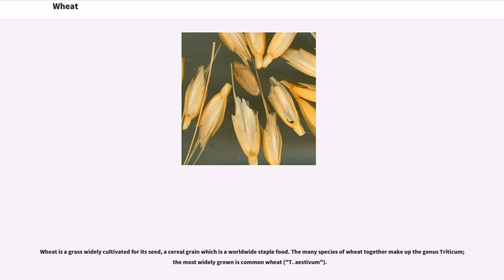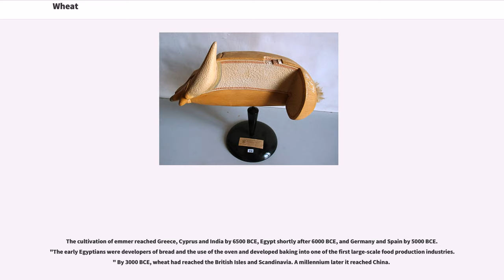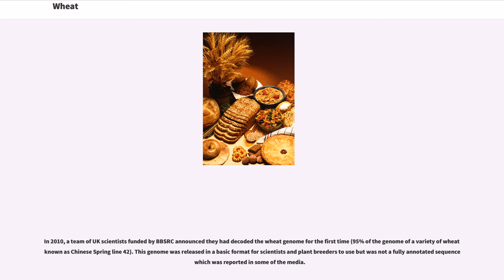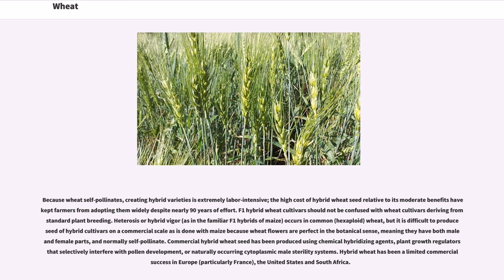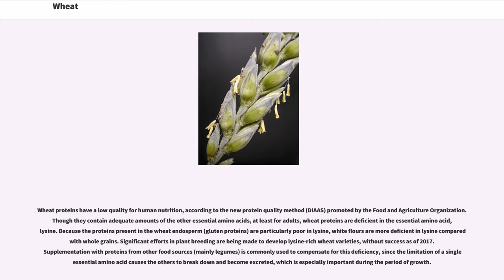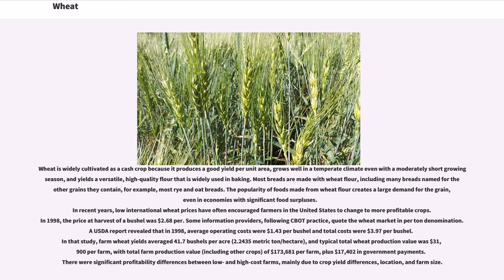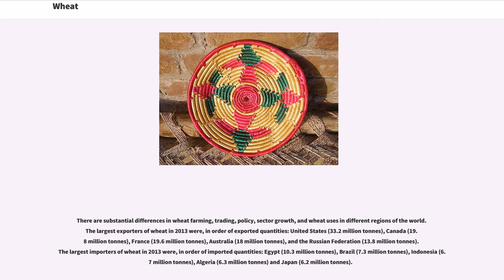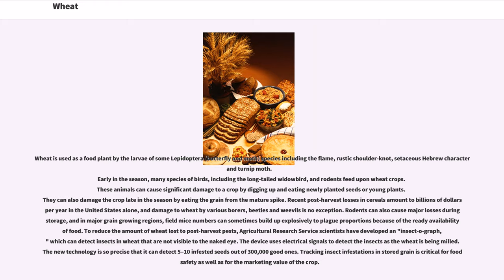Wheat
Wheat is a grass widely cultivated for its seed, a cereal grain which is a worldwide staple food. The many species of wheat together make up the genus Triticum; the most widely grown is common wheat ("T. aestivum").

The archaeological record suggests that wheat was first cultivated in the regions of the Fertile Crescent around 9600 BCE. Botanically, the wheat kernel is a type of fruit called a caryopsis.

Wheat is grown on more land area than any other food crop (220.4 million hectares, 2014). World trade in wheat is greater than for all other crops combined. In 2016, world production of wheat was 749 million tonnes, making it the second most-produced cereal after maize. Since 1960, world production of wheat and other grain crops has tripled and is expected to grow further through the middle of the 21st century. Global demand for wheat is increasing due to the unique viscoelastic and adhesive properties of gluten proteins, which facilitate the production of processed foods, whose consumption is increasing as a result of the worldwide industrialization process and the westernization of the diet.

Wheat is an important source of carbohydrates. Globally, it is the leading source of vegetal protein in human food, having a protein content of about 13%, which is relatively high compared to other major cereals but relatively low in protein quality for supplying essential amino acids. When eaten as the whole grain, wheat is a source of multiple nutrients and dietary fiber.

In a small part of the general population, gluten – the major part of wheat protein – can trigger coeliac disease, noncoeliac gluten sensitivity, gluten ataxia, and dermatitis herpetiformis.

Cultivation and repeated harvesting and sowing of the grains of wild grasses led to the creation of domestic strains, as mutant forms ('sports') of wheat were preferentially...